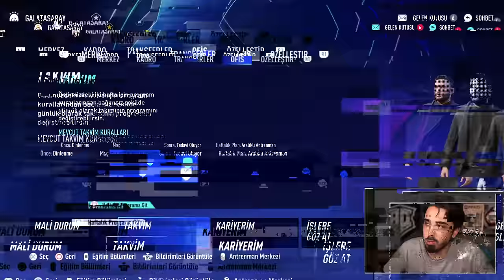CEM UZAN ile 90 MİLYON EURO SPONSORLUK? // GALATASARAY REBUILD // FIFA 23 KARİYER MODU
Bugün Fifa 23 kariyer modu içinde son günlerde çok konuşulan Cem Uzan Galatasaray'a 90 Milyon Euro ile sponsor olacak haberini gerçekleştirdik. Bakalım Galatasaray bu paralarla hangi dünya yıldızlarını transfer edecek? Şampiyonlar Ligi şampiyonu olabilecek mi?